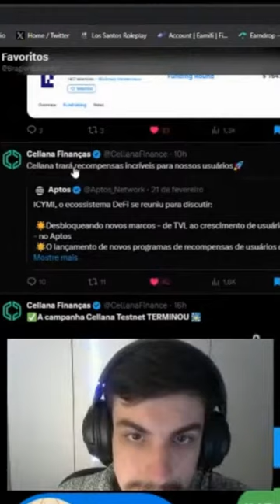AIRDROP CELLANA APTOS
Meu foco é passar o que tenho de conhecimento do mercado cripto pra vocês.